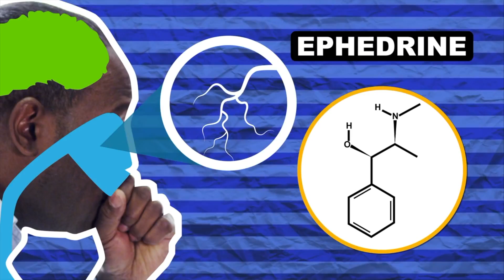ئایا شروبی كۆكه‌ هیج سوودێكی هه‌یه‌؟